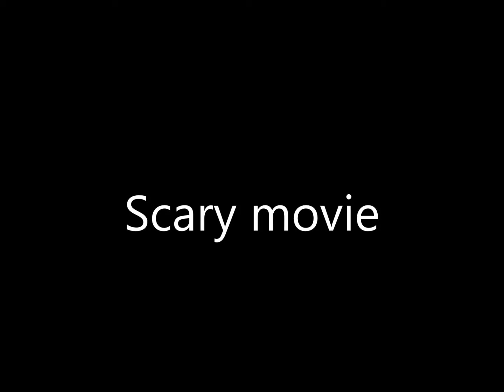Funny VR ReactionTo Horror Experience